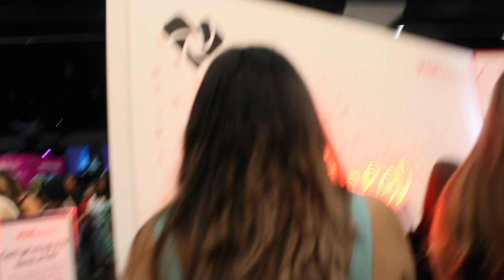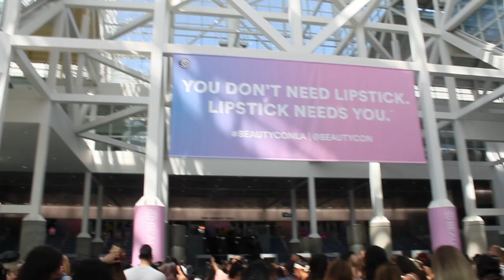BeautyCon LA 2018 Vlog... Meeting Thomas Halbert | Ana Puga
Hi everyone! This past weekend my little sister and I went to BeautyCon LA 2018 so I thought we would show you a glimpse of our experience. I also have Nikita Dragun's performance recorded.